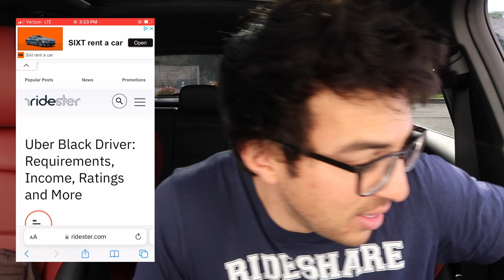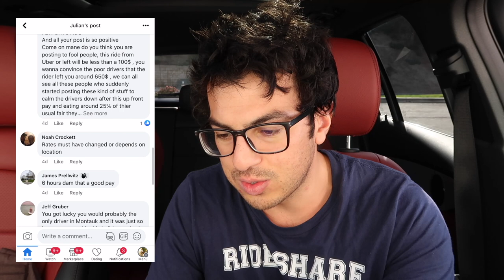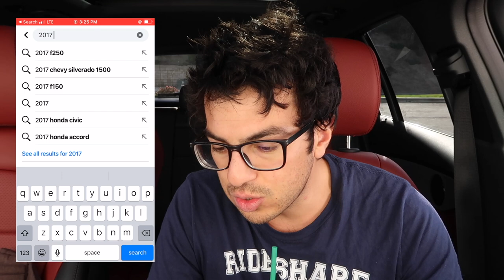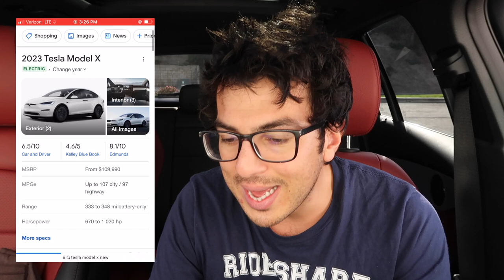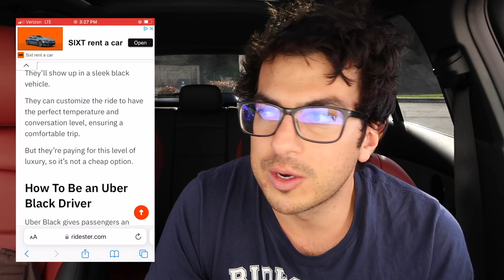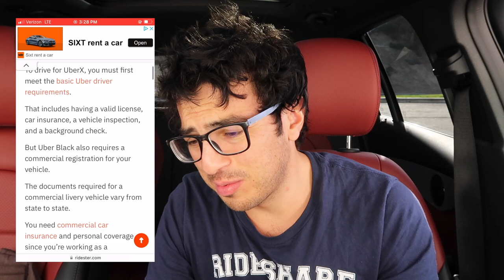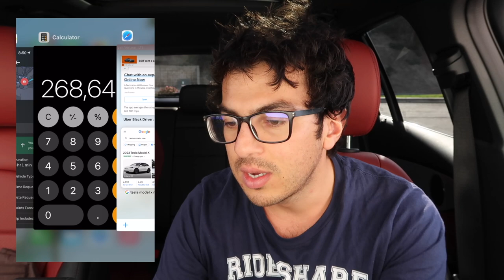How Much Do Uber Black Drivers Make? (Bonuses, Rewards, Earnings & Pay)